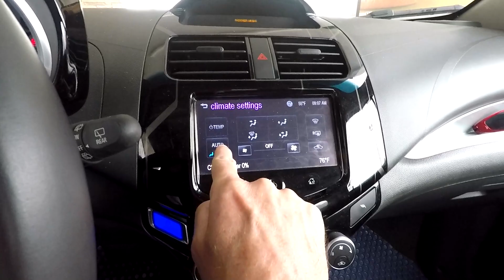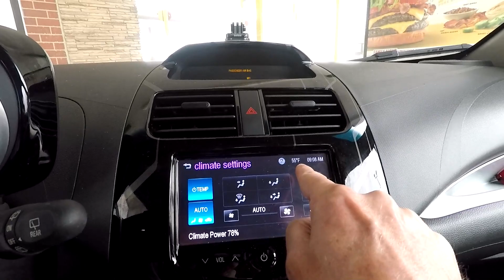Do You Need a Level 2 Charger and Winter Expectations -- Chevy Spark EV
In this video I discuss installing a level 2 charger and my apprehension about the upcoming winter months.